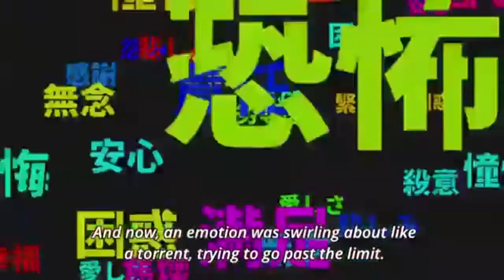Mob Psycho 100 XXXTENTATION - King of the Dead